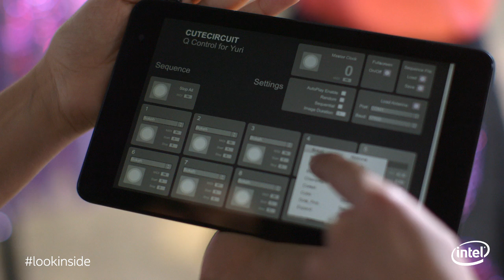CuteCircuit: Trendspotting From Tech to Fashion-Intel Sponsored: Inside Innovation-WIRED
CuteCircuit co-founder and creative director Francesca Rosella believes in technology you can wear. She explains how, with the help of co-founder Ryan Genz, CuteCircuit is able to create interactive fashion—like a dress that’s illuminated by LED lights or a skirt that displays a message—with technology that integrates seamlessly into garments.

Starring: Francesca Rosella